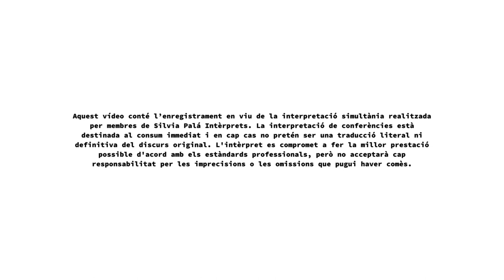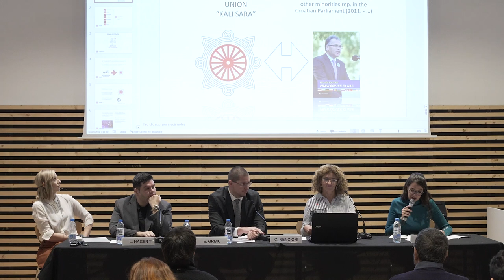Primera taula: Contra la discriminació: memòria per aturar l’antigitanisme. Una visió europea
Participen:

- Emir Grbić (SRRH KALI SARA i Roma Memorial Center Uštica, Croàcia). Assessor polític, expert en drets humans i de les minories, membre de la delegació croata a l’IHRA (Aliança Internacional per a la Memòria de l’Holocaust) i membre del Consell de Drets Humans del Govern croat.

- Leif Hagert (Associació Gitana de Finlàndia i Fòrum Juvenil Gitano de Finlàndia). Activista, expert en el poble romaní, Premi Jove Europeu de l’any el 2021, impulsor de la campanya «Mes de la història dels gitanos».

Modera: Núria Millan (Novact)